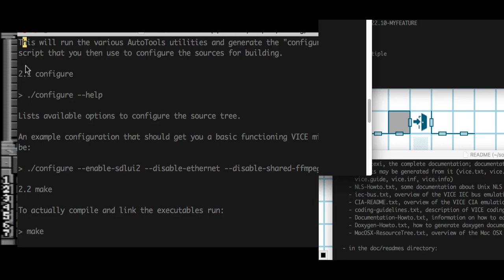Bard's Tale 3, Part 30: Arboria--Exploring further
Exploring the Arborian overworld.
We find the quest thread in the town of Ciara Brannia.
Much barging into the houses of Ciara Brannia.
Our new party member of Lilien Dewspray reaches level 7 or so, while Elendor the Chronomancer hits level 2.

This one went way over time.  Sorry about that.

(I neglected to generate an image of the Arboria progress, whoops!)